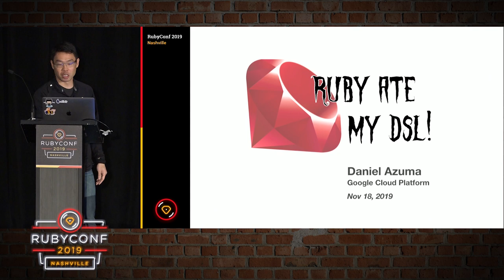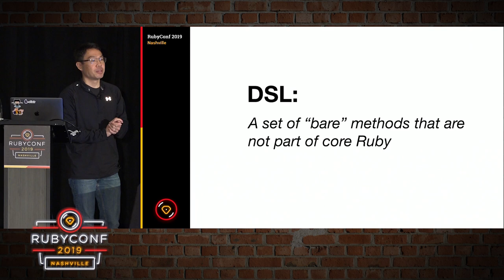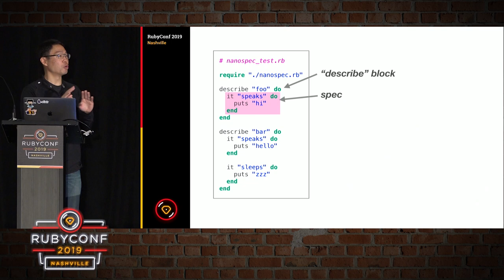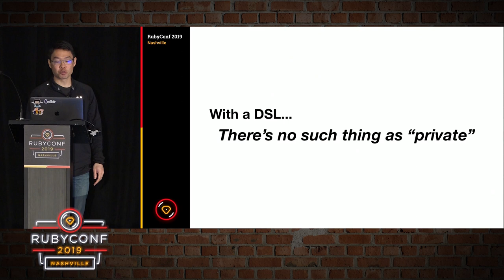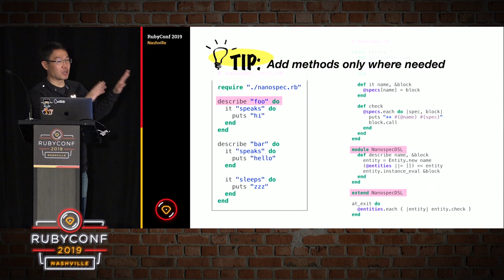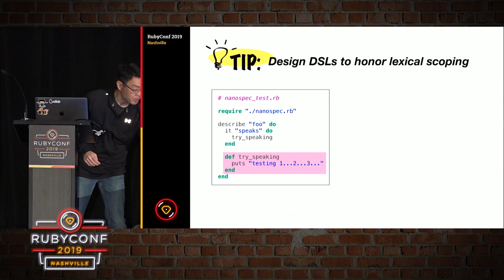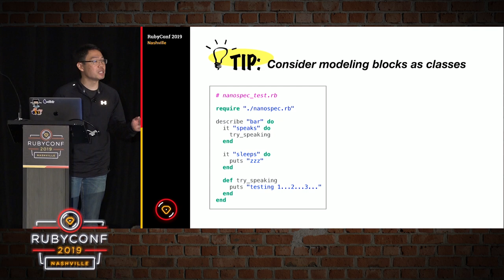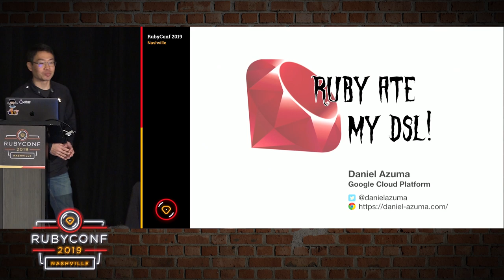RubyConf 2019 - Ruby ate my DSL! by Daniel Azuma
DSLs (Domain-Specific Languages) are fun to design, but it's easy to forget that they are still "Just Ruby." If users of your DSL can mix in Ruby code... any Ruby code... you can bet they will, and it's all too easy for that to go awry. In this session, you'll encounter examples of how seemingly innocuous Ruby code can make a DSL go disastrously wrong, and you’ll learn techniques you can use to harden your DSL against the cleverness of your users. If you’re writing, or even thinking of writing a DSL, this talk is for you.